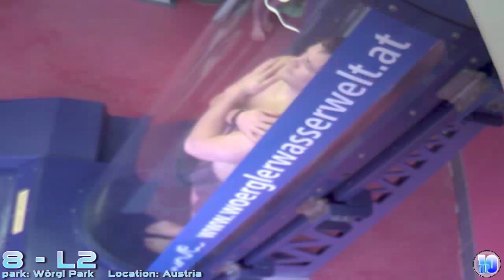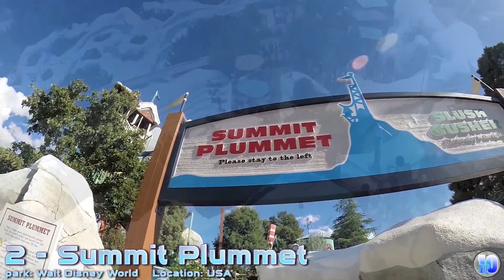Top 10 Waterslides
✔✔To get full information About the video visit our

✔✔Those are best Waterslides  in the world ✨

✔✔Do you have an idea for a Top 10 list?
Tok